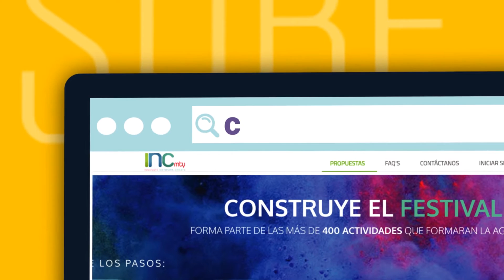Participa en Crea INCmty 2016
Este año INCmty vuelve a abrir la convocatoria para Crea, su plataforma de Crowdcontent.

Si quieres ser parte del Festival de Emprendimiento más grande de Latinoamérica con un taller, conferencia o panel, esta es la oportunidad que estabas esperando.